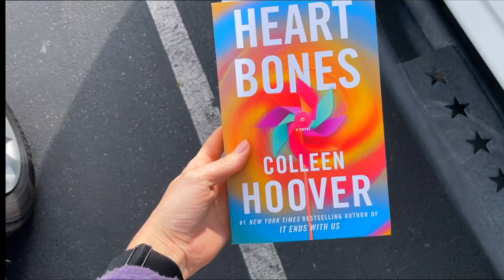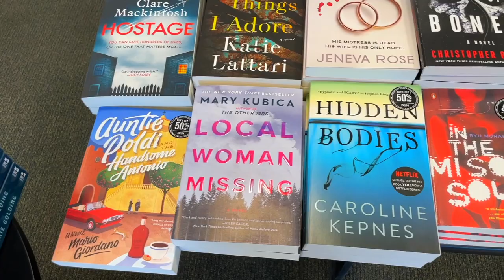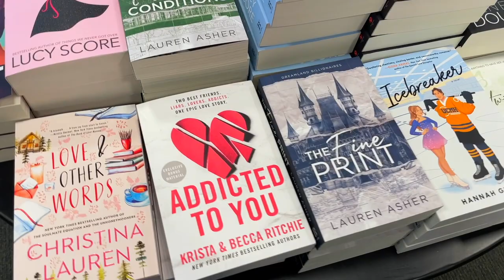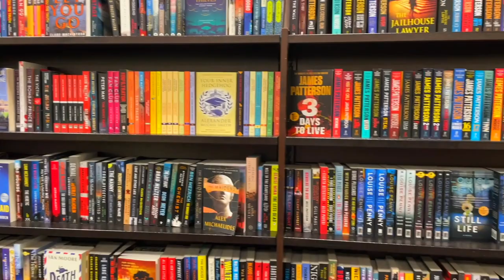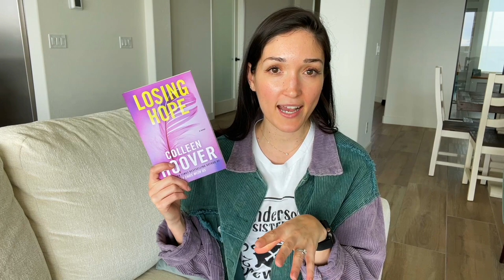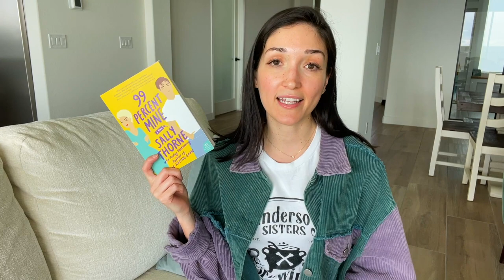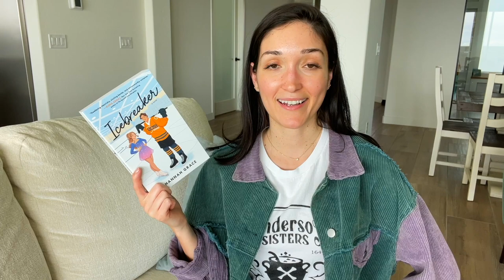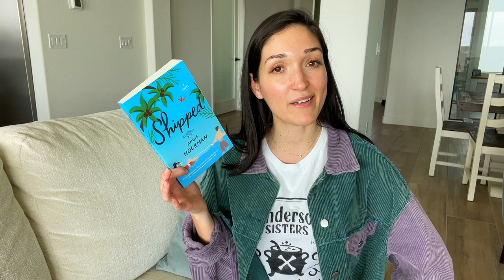Barnes & Noble Trip | Book Shopping | Book Haul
Hi Friends! For today's video were taking a Barnes & Noble trip along with a mini book haul! Hope you enjoy!

Losing Hope by Colleen Hoover:

99 Percent Mine by Sally Thorne:

Ice Breaker by Hannah Grace:

Shipped by Angie Hockman: